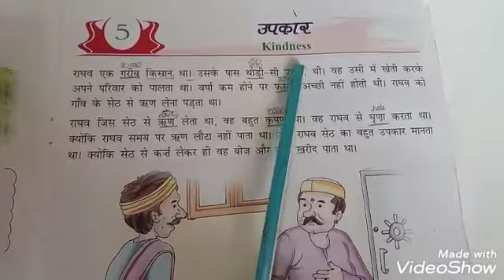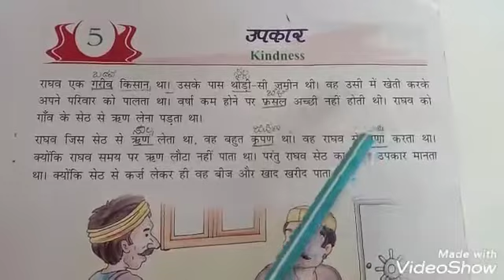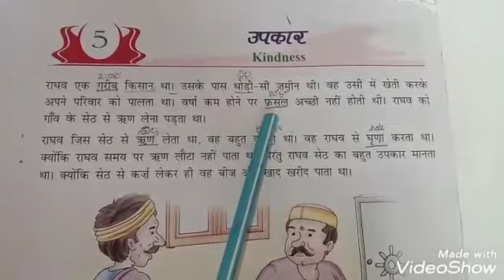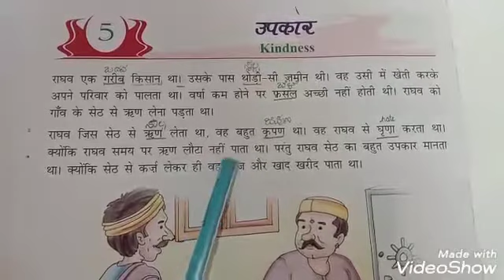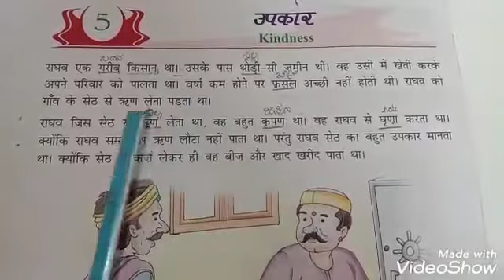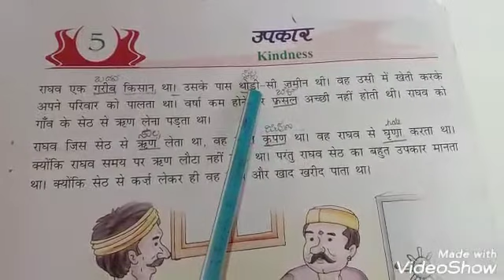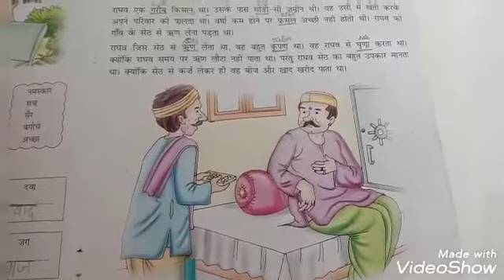Grade 6 Hindi Upakar